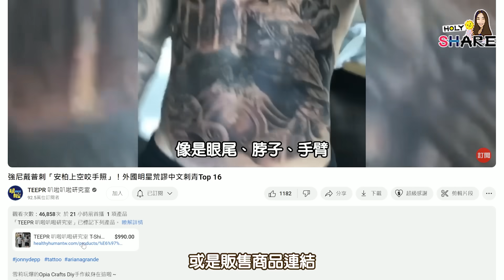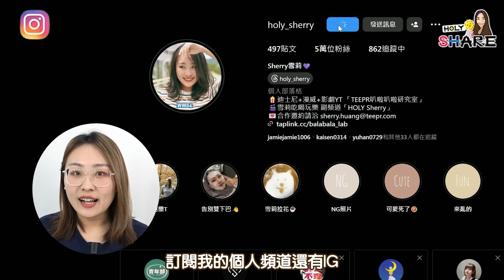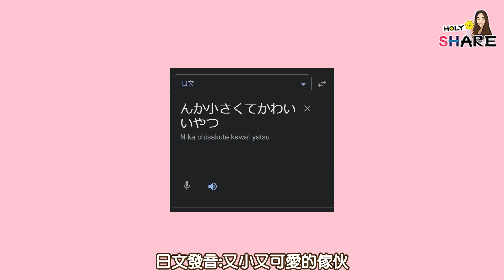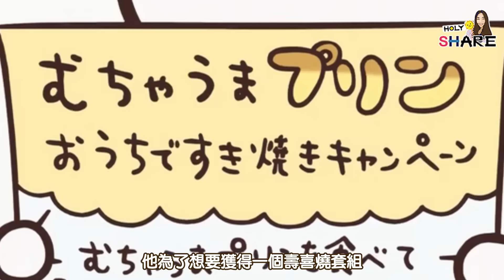Quokka他愛吹喇叭！17個你不知道的「爆紅插畫角色小秘密」Quokka/DowDow/吉伊卡哇/鬍子碰碰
🎥吉伊卡哇不會講話！
🎥韓國的Kakao Talk新的吉祥物竟然只是兩坨麵團

最近日韓的插畫角色超紅！
而且到處出周邊商品跟聯名
真的讓人家很好奇他們到底是什麼來頭～
今天要來Holy Share的就是
「日韓爆炸紅的插畫角色小秘密 」